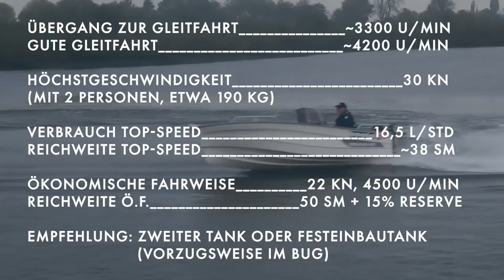Motorboot selber bauen ► Jungfernfahrt ⚓ BAUHAUS Nautic (Teil 9)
Ein Motorboot zum selber bauen? Die Jungs von Boote TV haben bei uns  eine PEGAZUS 450  bestellt, mit ordentlich Zubehör. Und endlich ist es fertig und wir können es auf dem Wasser testen! ❤💪⚓